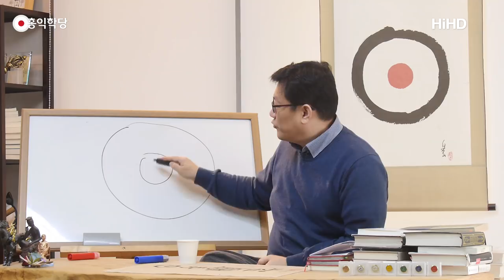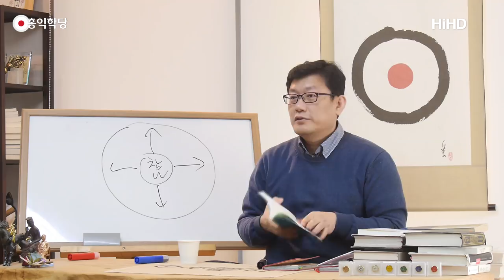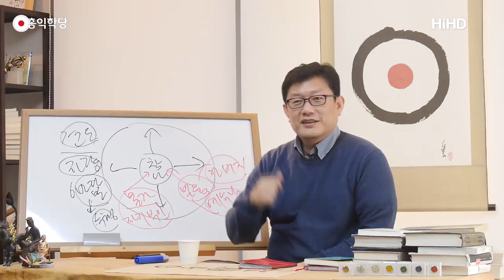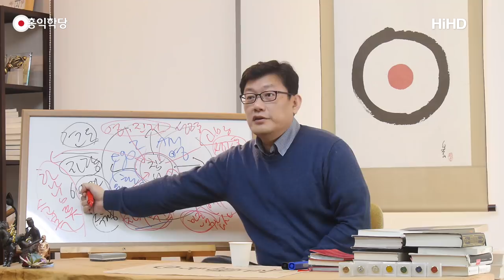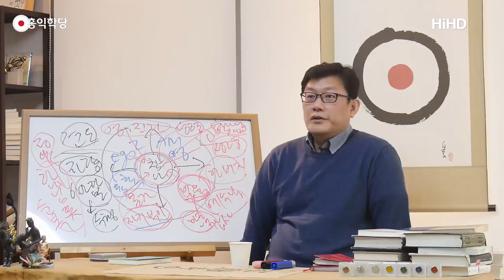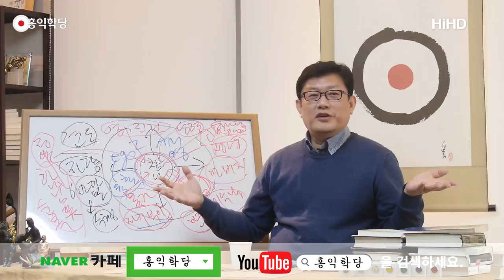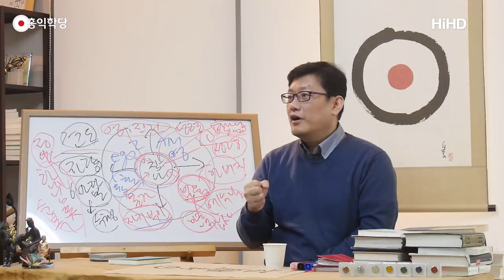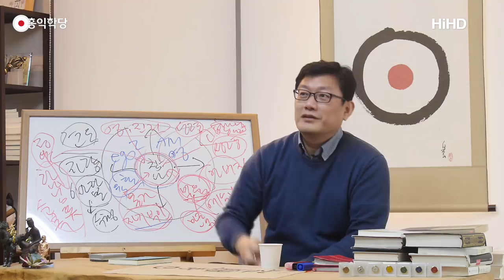[홍익학당] 4대복음에서 배우는 예수님의 심법(180207)_A620